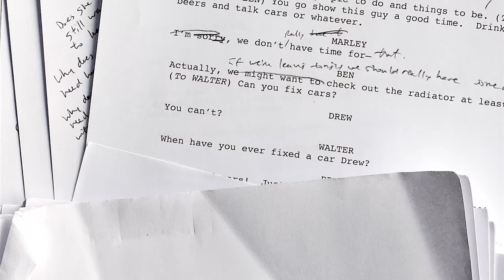Why do we love "Lone Star Spirits?"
There are many reasons why we're excited to have Lone Star Spirits at the Jungle - but here, our actors, director, and playwright share their thoughts on comedy and why this is a show you can't miss!

LONE STAR SPIRITS
April 8 - May 7
Tues-Sat 7:30 p.m.
Sun 2 & 7:30 p.m.

Featuring Terry Hempleman, John Catron, Nate Cheeseman, Christian Bardin, and Thallis Santesteban

Written by Josh Tobiessen
Directed by Sarah Rasmussen